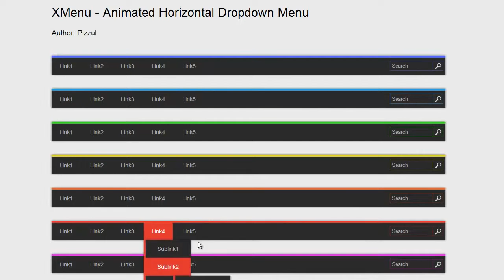XMenu - Animated Horizontal Dropdown Menu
Pizzul.Net
Codecanyon